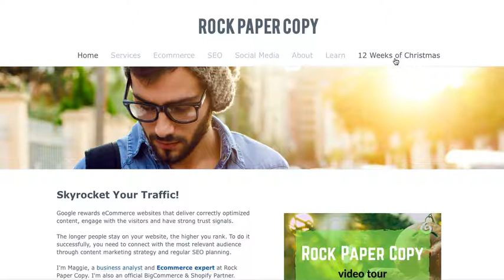Rock Paper Copy Video Tour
If you enjoyed this video, please click 'LIKE' - and if you would love to learn more about SEO, website optimization and social media marketing, subscribe to my YouTube channel and visit my

This is how you get to Google page #1 in FOUR days 🔝 Join my Facebook community to learn how it's done❗Click here ⏩

This video is created for you by Shopify SEO expert Rock Paper Copy. We are an accredited Shopify Expert and Bigcommerce Partner.

We provide monthly SEO packages for Shopify stores, and our Shopify SEO expert team works with a number of other platforms, including BigCommerce, WIX, award-winning Squarespace and Weebly.